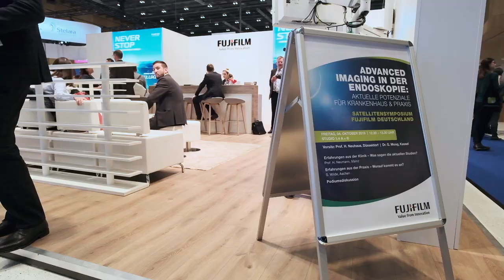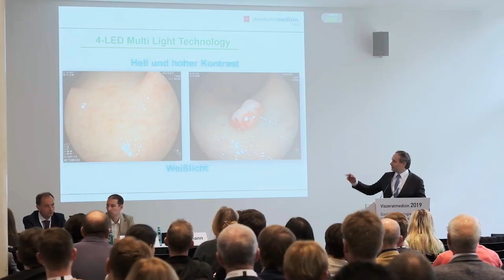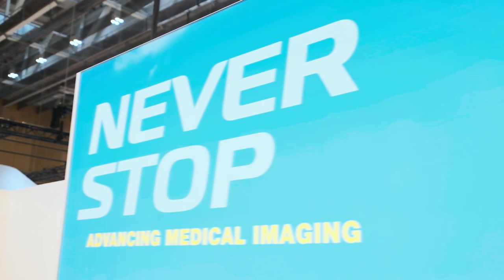Fujifilm Medical Systems auf der DGVS 2019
Auch in diesem Jahr waren wir auf der Viszeralmedizin, der DGVS in Wiesbaden vertreten. Die diesjährigen Highlights umfassten unter anderem das Satellitensymposium mit Prof. Horst Neuhaus und Dr. Gero Moog sowie der ERCP-Hands-on Corner, an dem Sie Ihre Skills austesten konnten. Eine weitere Besonderheit war das BNG-Kundentreffen unter dem Vorsitz von Dr. Gero Moog und Dr. Ulrich Tappe.

Herzlichen Dank für Ihren Besuch auf unserem Messestand, und wir freuen uns auf die nächste DGVS!